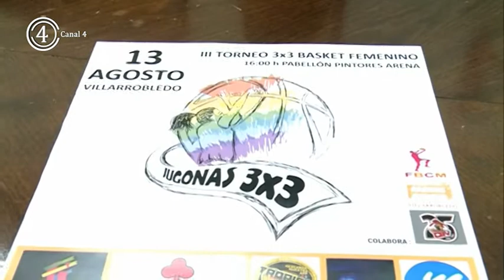Feria Deportiva 2017